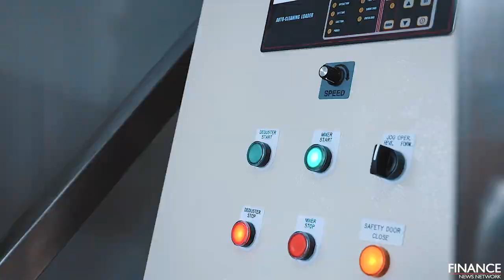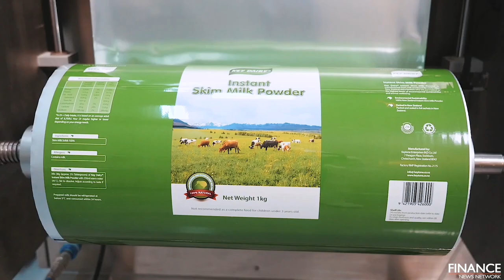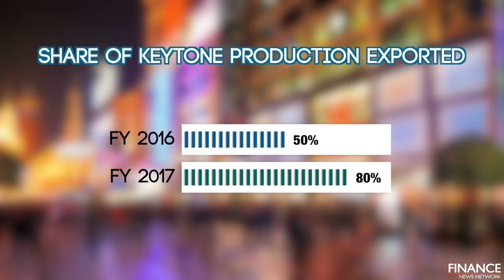Keytone Dairy Corporation (ASX:KTD) to list on ASX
Keytone Dairy Corporation Limited (ASX:KTD) Chairman Bernard Kavanagh and CEO James Gong discuss plans to list on the ASX.